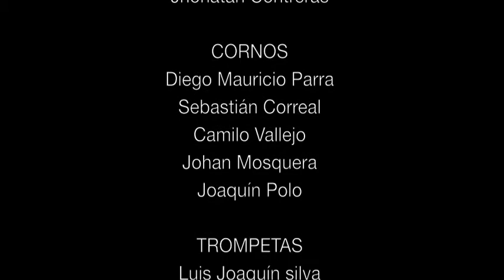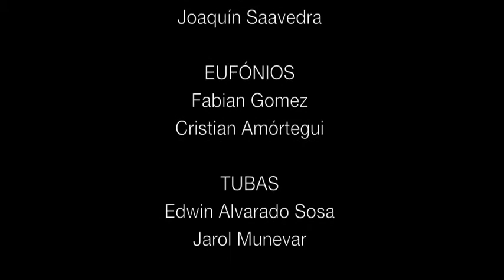Cucharambí, Rapsodia sobre Baracunátana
Banda Sinfónica Universidad Distrital Francisco José de Caldas
Facultad de Artes ASAB

Dirección: Jorge Andres Velez
Compositor: Lisandro Mesa
Arreglo: David Leonardo Guarín Ortiz

XL Concurso nacional de bandas musicales
PAIPA-BOYACÁ
2014